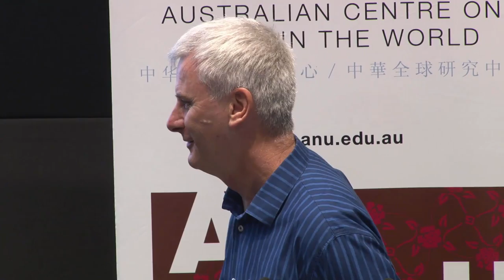Art, Violence and Memories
Dr Mark Harrison, School of Humanities, University of Tasmania, Australia  discuses ‘Art, Violence and Memories: Retelling the Story of the Beautiful Island’ at Taiwan, the view from the south conference.